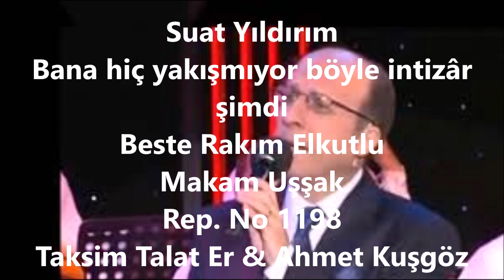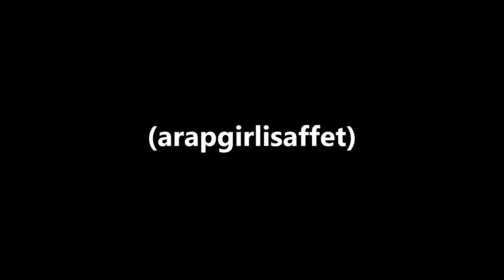Suat Yıldırım Bana hiç yakışmıyor böyle intizâr şimdi (arapgirlisaffet)